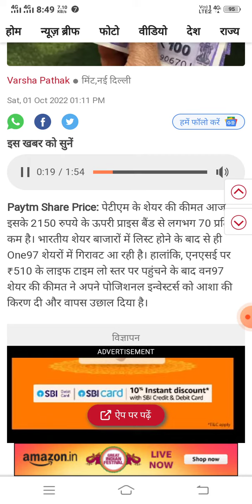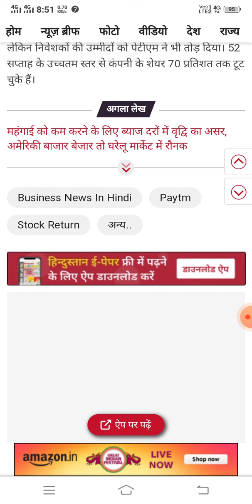Paytm latest news